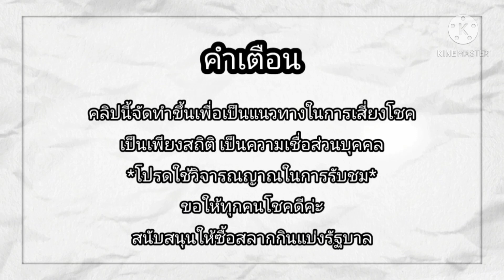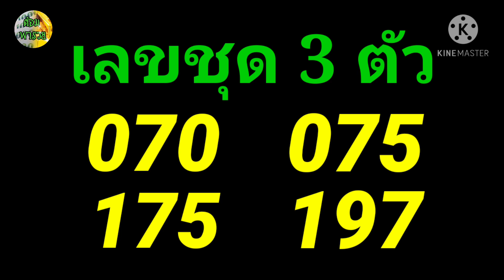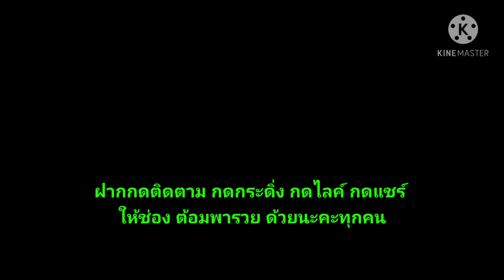แนวทางลาวสตาร์วันนี้ มัดรวมทุกลาว(ชุด 3 ตัว) วันที่ 4/3/64@ต้อมพารวยธูปไอ้ไข่ให้โชค